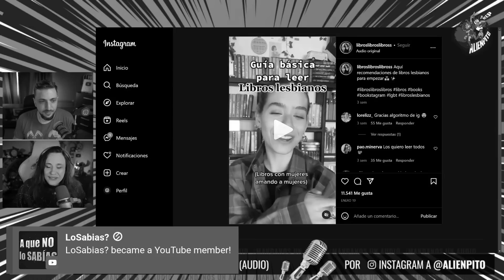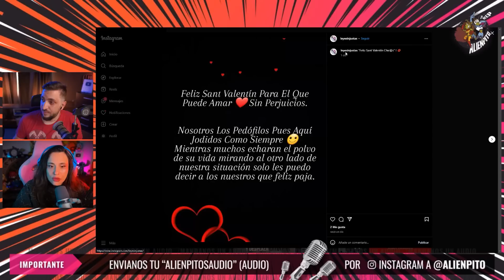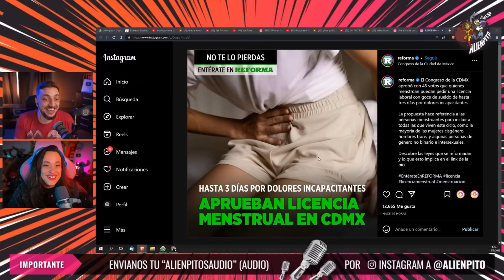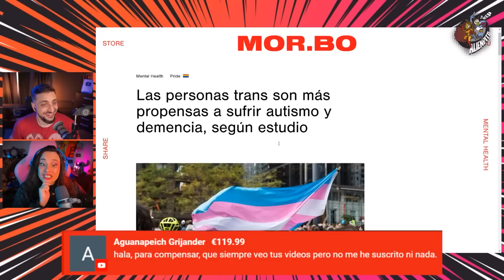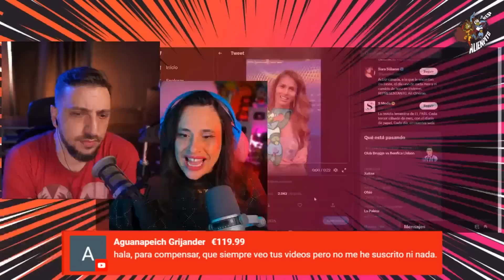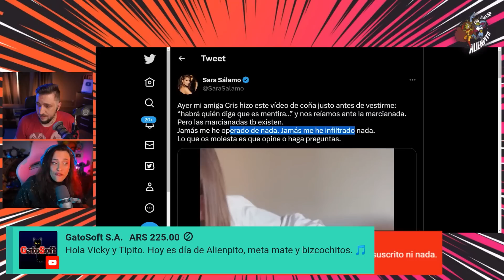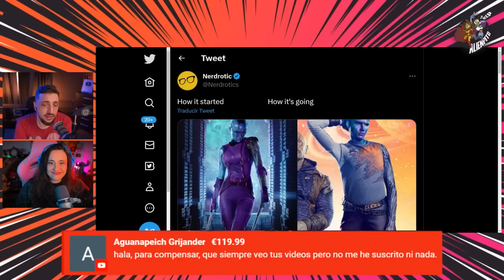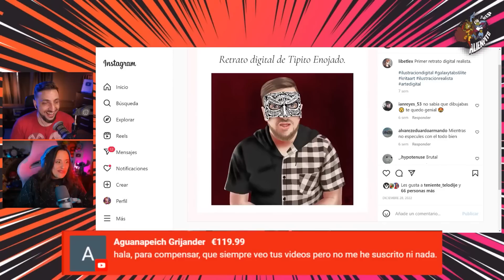👽 ALIENPITO 61 👽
Guión VÍDEOS (NO DIRECTOS): 💥Javier Padín💥 -  twitter: @brisbick
💥Equipo:
👉🏻Micrófono: Blue Yeti
👉🏻Ratón: Logitech G Pro RGB 16000DPI
👉🏻Cascos: Corsair HS45
👉🏻Cámara (DIRECTOS): Logitech 920